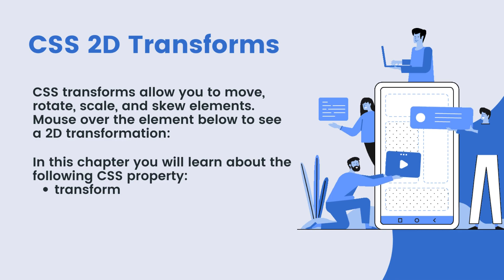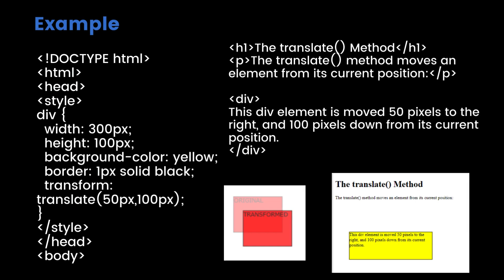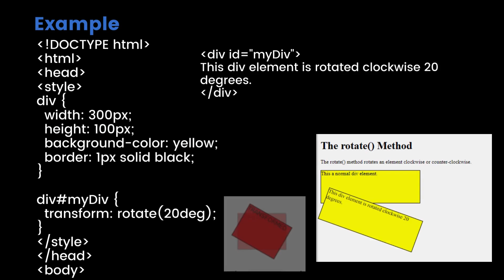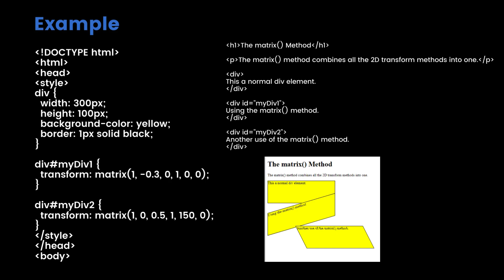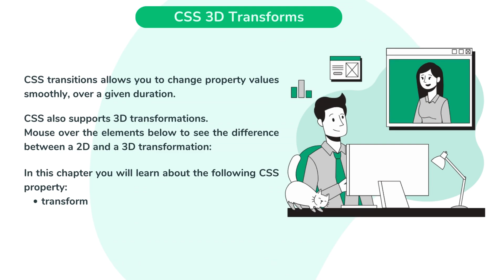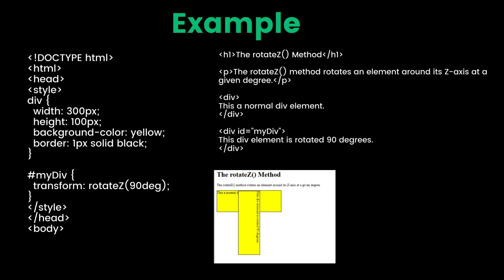CSS Advanced 06 CSS 2D And 3D Transforms || 2डी और 3डी रूपांतरण|| Web Development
In this Video, you'll learn  CSS Advanced 06 CSS 2D And 3D Transforms || 2डी और 3डी रूपांतरण|| Web Development

complete concept of CSS property in single video
Background position  Background size  Background Attachment
complete concept of margin  CSS property
use rgb() & rgba() to set background color of an HTML element
create an attractive box shadow to your HTML elements using CSS
How to use background-image & background-repeat CSS Properties
What is text-shadow in CSS and How to use it
How to use Overflow Properties in CSS
How to use Translate Function _ CSS transform Property
How to use Rotate Function _ Transform Property
CSS Position Properties _ Position  Absolute & Relative
How to use Skew Function _ Transform Property
CSS Position Properties _ Position  Fixed & Sticky
How to use Scale Function _ Transform Property
CSS Column Properties  _ Column count, fill & gap
CSS Column Properties  Column rule, Column span, Column width
CSS Opacity and Transition Property with Example
Simple Add to Cart Button Pop Up Over Image Using HTML and CSS
CSS Display Properties _ Display None , Display Block , Display  Inline
CSS Display Properties _ Display inline-block , Display Flex & Display List-item
CSS Properties Resize & Text indent _ Learn CSS
What is CSS 3 Animation_ Properties of Animation Explained
@keyframes , animation-name , animation-duration . animation-delay
CSS Animation Properties, iteration count, direction, fill mode
CSS 3 Animation Timing Function  Property
CSS 3 Animation Basic Example using CSS Properties _ Moving Clouds
CSS Grid Properties _ display gird, row-gap, column gap
border CSS property with Example
CSS Grid Properties _ Grid-column-start, column-end, row-start, row-end
CSS3 Properties _ max-height, min-height & max-width , min-width